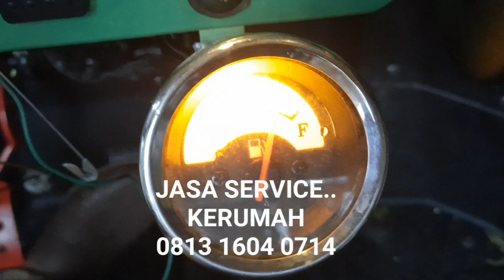JASA SERVICE.. KERUMAH KONSUMEN Wa.0813 1608 0714